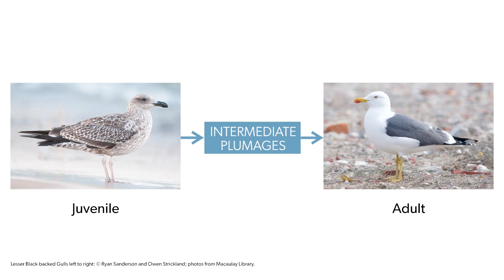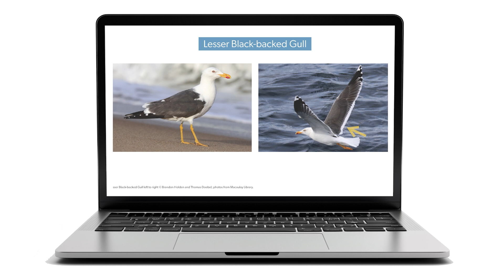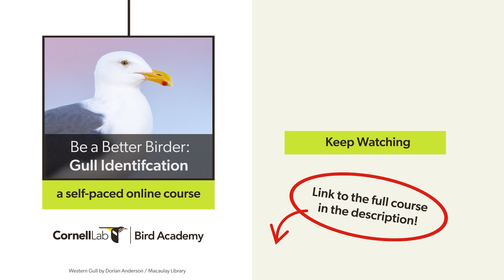Be a Better Birder: Gull Identification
Gulls may often be black and white, but their identification isn’t! Tackle the challenge of gull identification in this online course

With species-by-species identification videos, helpful ID diagrams, and exclusive practice tools for 24 commonly appearing species in North America, you’ll be identifying gulls like a pro in no time.